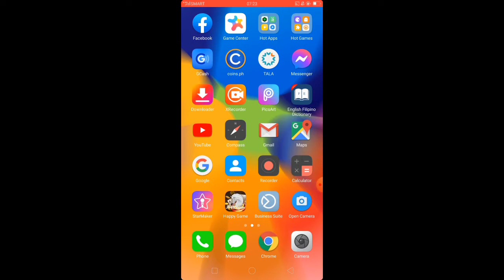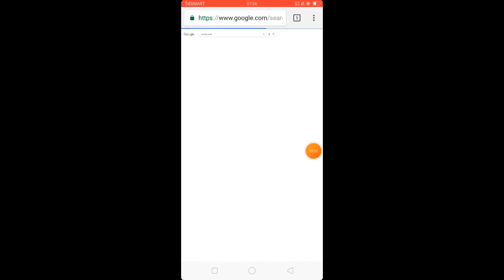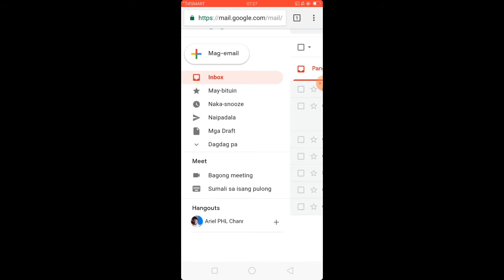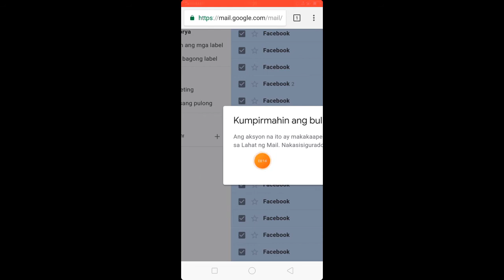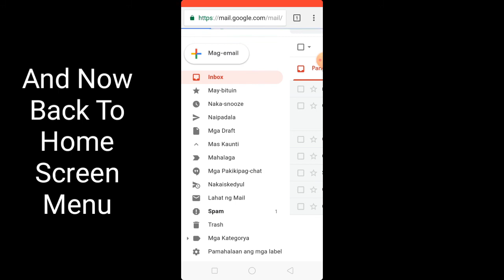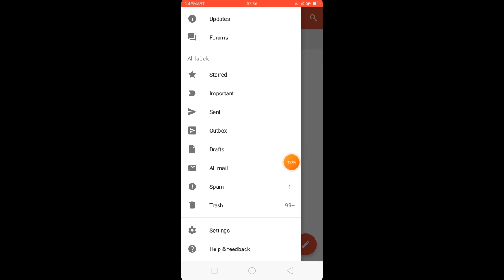How To Delete A Thousands Gmail Notification In Just One Click Using Your Android Phone?